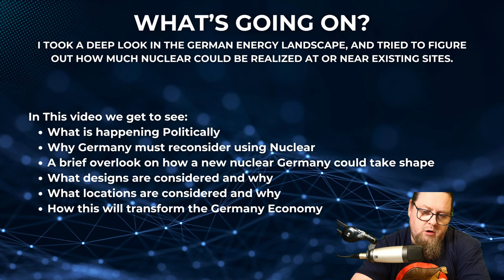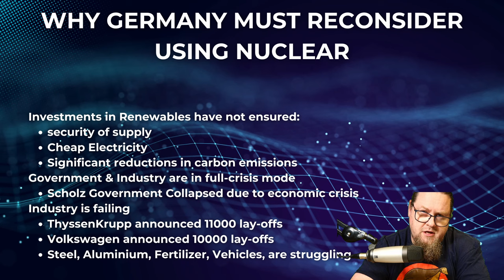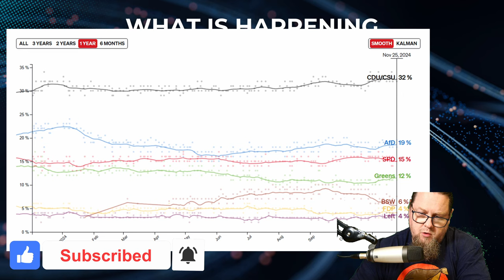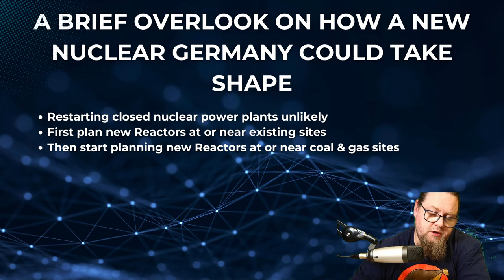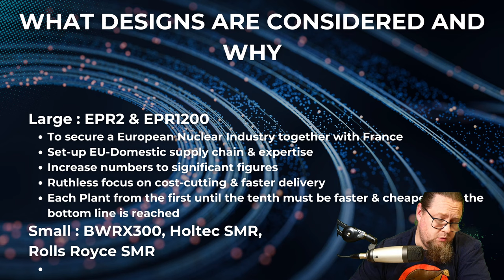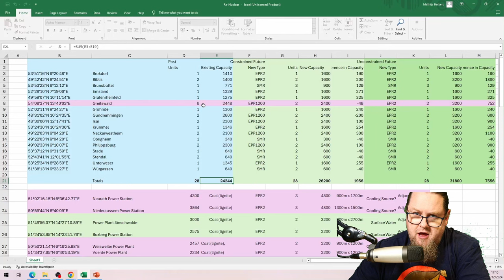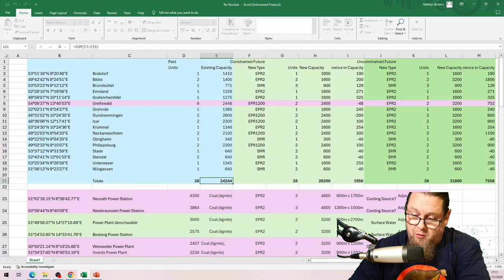Forget Renewables: HERE'S A NUCLEAR PLAN FOR GERMANY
Forget Renewables: HERE'S A NUCLEAR PLAN FOR GERMANY! A high dependence on natural gas and increasingly more expensive fossil fuels, and a failed renewable-transition have pushed Germany to the brink. The Scholz Government has fallen, heavy industry is about to let tens of thousands of people go, and something must happen to turn things around. In this video I highlight the opportunities that are present in the current energy-landscape of Germany, and how Germany could become a world-leader in a REAL TRANSITION away from fossil fuels, using nuclear energy.